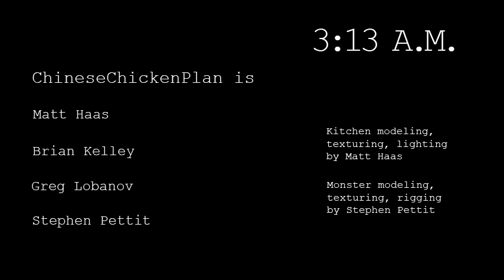3:13 AM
This is the final project for our compositing class at Drexel University. The shots are named with who made the composite. The tentacles were modeled, textured and rigged by myself. The kitchen was modeled by Matt Haas. Made with Maya 2012, Modo, Nuke, MatchMover, After Effects, and Headus UV layout.